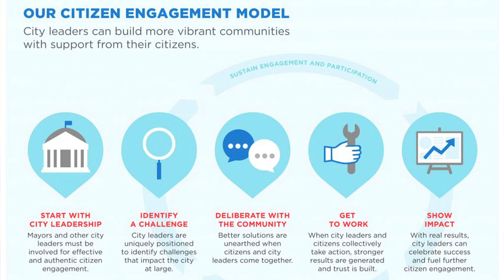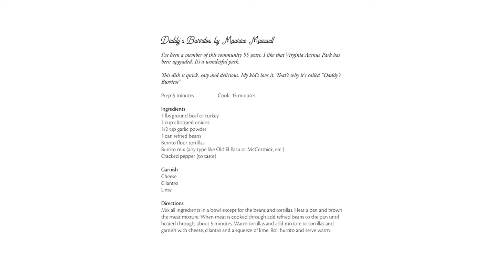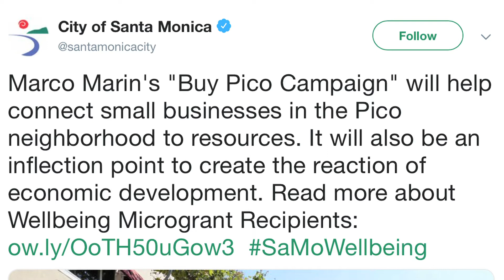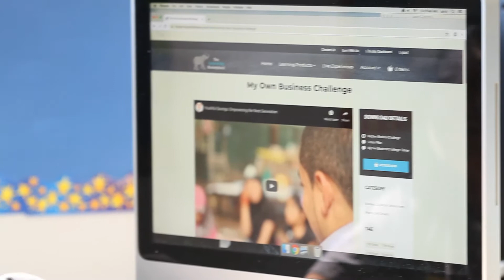Santa Monica Wellbeing Microgrants Program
Leaders from the first and second round of Wellbeing Microgrants share their stories and experience with the program, and why all Santa Monicans should see a Wellbeing Microgrant as a small way to make a big impact in their community.